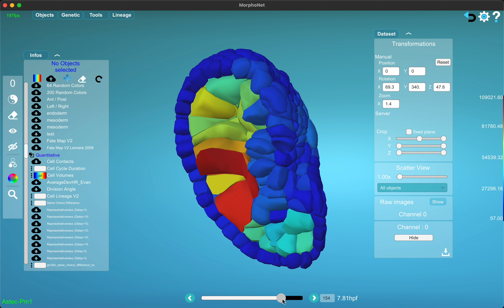Augmented Embryo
Visualize cell volume on ascidian embryo